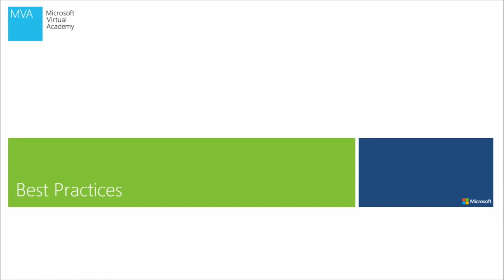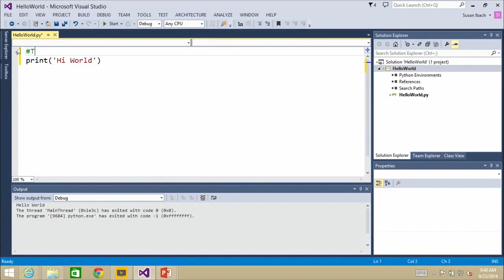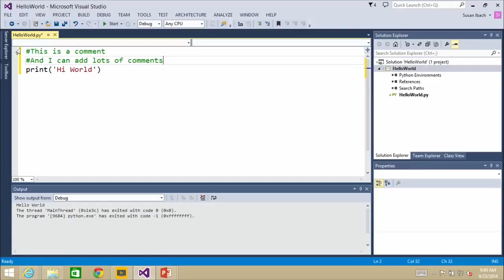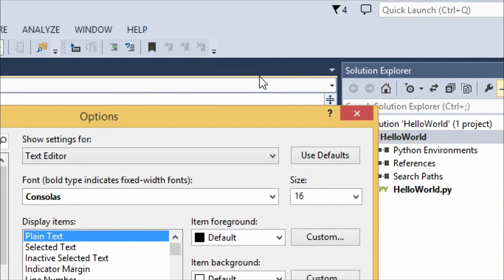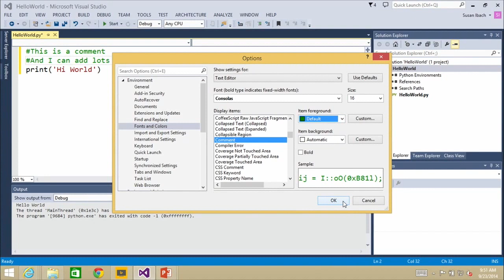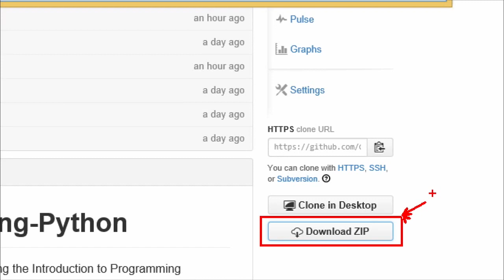Python Best Practices | Python tutorial from two lazy programmers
Teaching Best practices to follow while writing python programs.

Python is one of the fastest growing programming language, most of companies started migrating towards the language.

Python is  object oriented, interpreted, high level, procedure oriented language

It has 2 different versions 2.x and 3.x

It is general Purpose language as it can be used in Machine learning, GUI, Software Development, Web development and many more.

Google, YouTube, Dropbox, NASA, Yahoo use python

Reddit totally uses python